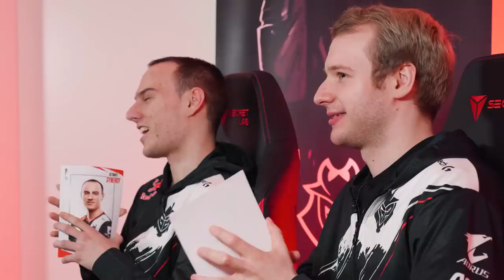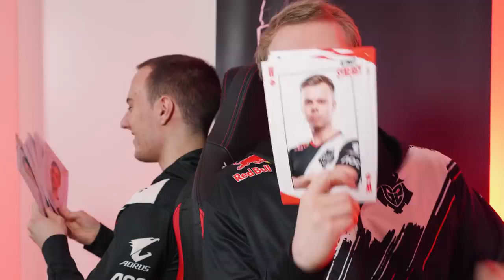Ultimate Synergy With PERKZ and Jankos | G2 League Of Legends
PERKZ spent a year in the botlane, but did it affect his mid / jungle synergy with Jankos? Find out in this episode of Ultimate Synergy!